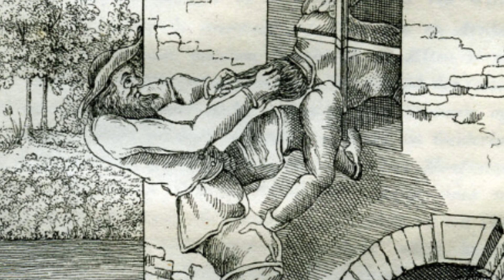Cerita Menyeramkan Dibalik Destinasi Wisata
Channel ini berisi konten Misteri , Sejarah , Hal unik tentang sesuatu yang tersebar di Seluruh Dunia